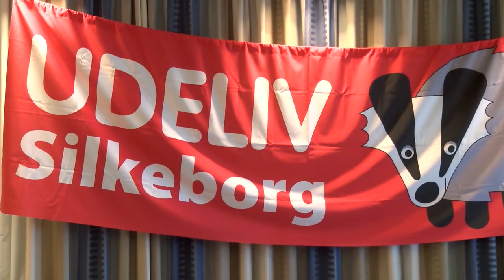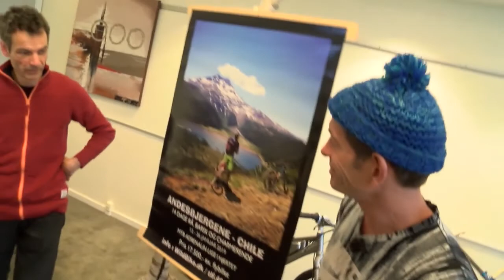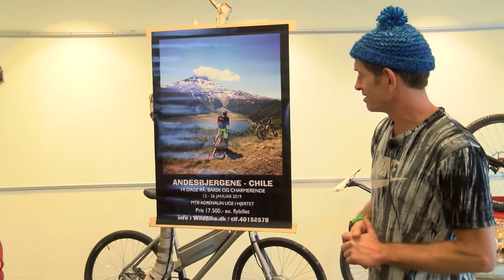Ursus Outdoor messe Silkeborg del 1